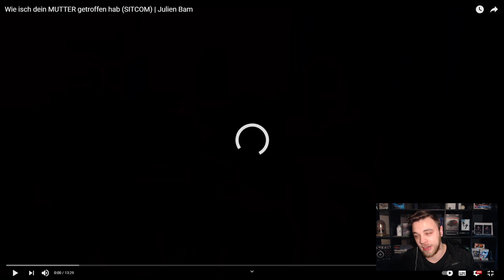Wie isch dein MUTTER getroffen hab (SITCOM) Reaktion | Julien Bam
Heute Reagieren wir auf das Video von @julienbam :

Wie isch dein MUTTER getroffen hab (SITCOM) | Julien Bam